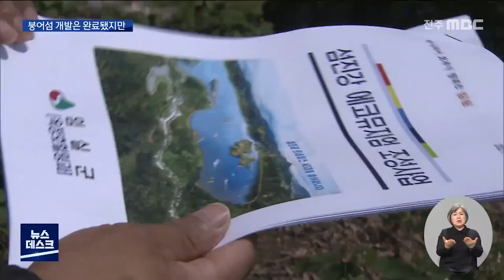[뉴스데스크] "국내 최장 출렁다리 언제쯤".. 옥정호 개발 답보 | 전주MBC 210602 방송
천혜의 관광 자원인 붕어섬을 중심으로
옥정호 개발 사업이 추진되고 있는데
좀처럼 속도가 나지 않습니다.

최근 철근 가격이 인상되면서
출렁다리 공사가 답보상태에 있고
정읍시와의 갈등 해결도 여전한 과제입니다.

붕어의 불룩한 배와 화려한 꼬리를 빼닮은
임실 옥정호 붕어섬,

호수 한 가운데 섬을 생태 관광지로 만드는
사업이 지난 연말 완료됐지만
아직 탐방객을 받지는 못하고 있습니다.

옥정호 주변 도로와 섬을 잇는 국내 최장
410미터의 출렁다리가 이달 중에 개통될
예정이었지만 그만 공사가 중단됐기 때문입니다

호수 한 가운데에 주탑을 세우고 좌우로
상판을 연결해야 하는데 철근 가격 인상에
시공 업체가 건설을 포기한 것입니다.

임재석 현장 소장
철근 값이 2배 이상 올라서 (톤당) 130만 원~140만 원 이상 하고 있습니다. 자재 확보가 어려워서 포기하는 업체가 속출하고 있고...

재공모로 사업을 추진할 계획이지만
올해 안에 완공은 쉽지 않아 보입니다.

옥정호 주변에 완공된 데크 산책로와
붕어섬을 일주하는 생태관광 루트 조성사업이
복병을 만난 겁니다.

유람선을 띄워 섬에 접근할 수도 있지만
정읍시의 반대로 막혀 있는 상황,

임실군은 옥정호 내 섬들을 공동 개발하는
방식으로 정읍시의 협조를 구할 계획입니다.

국연호 임실군 관광개발팀장
옥정호 내 정읍 구간에도 천혜의 자원인 황토섬이 있습니다. 황토섬과 붕어섬을 잇는 관광루트를 개발해서 정읍도 발전하고 임실도 발전하는.

옥정호 르네상스라는 이름으로 지난 2015년부터
추진된 옥정호 관광개발 사업,

코로나19의 여파로 도심 근교 휴식 명소인
옥정호를 찾는 관광객은 급증했지만 정작
기본 인프라가 없어 빛이 바래고 있습니다.

MBC NEWS 유룡입니다.